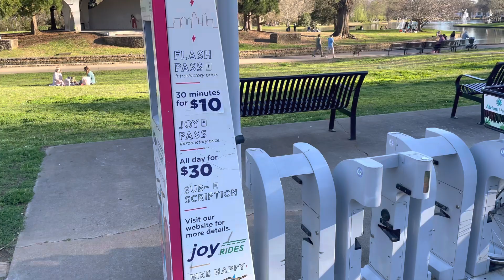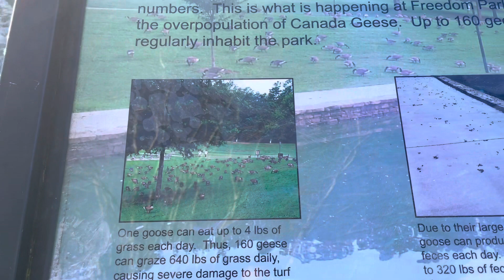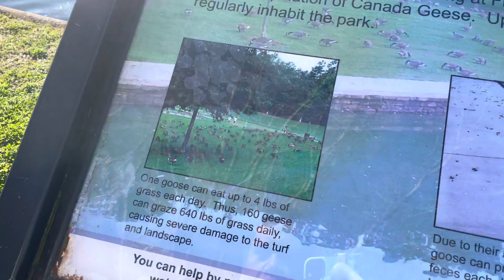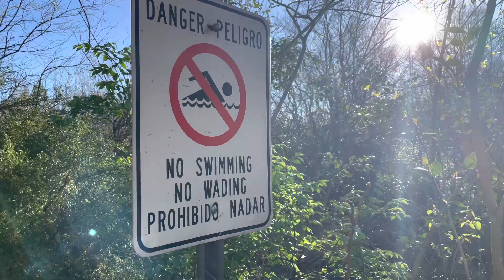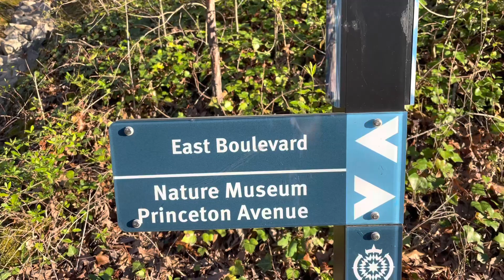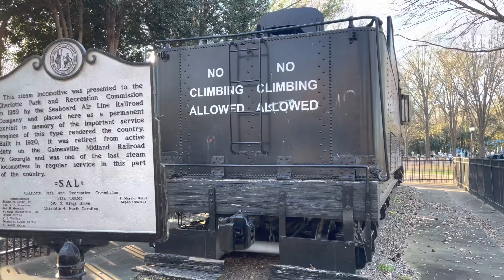Relaxing walk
Freedom park
Charlotte NC